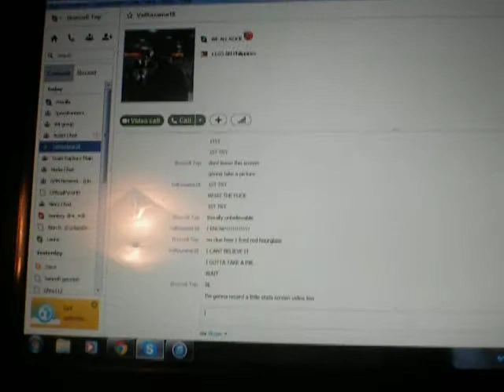Black Widow Co-op FC l0l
Totally was not expecting this. I have not played this song at all since the time I fced it back on stream, and Val was asking me numerous times if we could try to CO-OP FC this. I gave in and said yeah sure, we can try a few times. Honestly, I was expecting the outcome to be like that of my FOTS co-op/triple fc thing I had going back a few months ago.